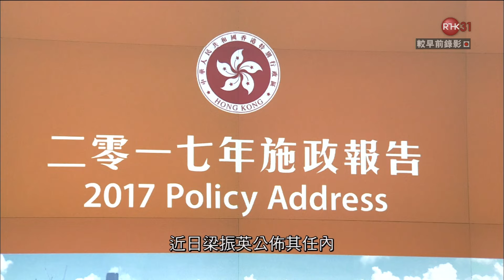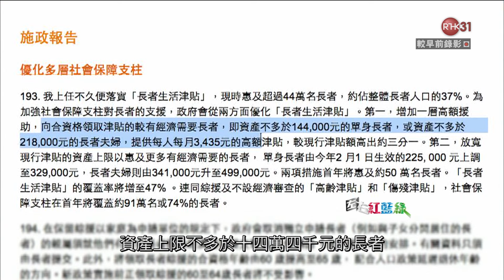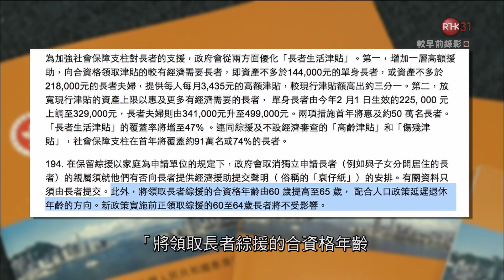170120172500 031 左右紅藍綠